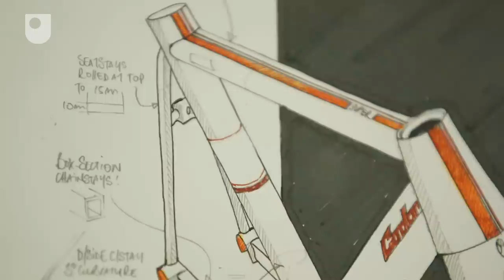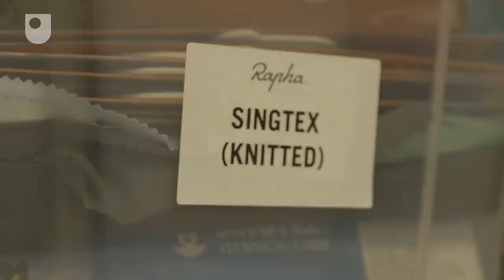Aesthetics - Design Behind the Bike (2/5)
The Relevance of Aesthetics in bike design.

Study a free course on The science behind wheeled sports at the Open University